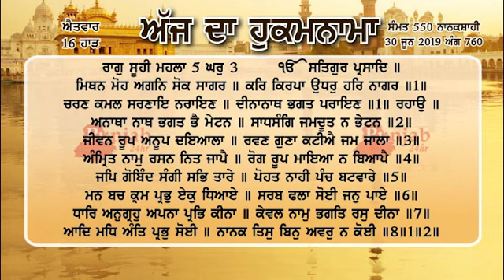Hukamnama sri darbar sahib amritsar 30 June 2019